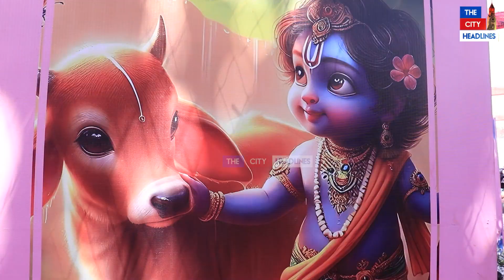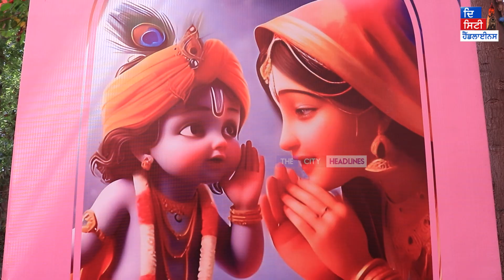ਲੁਧਿਆਣਾ ਦੇ ਇਸ ਮੰਦਿਰ 'ਚ ਵੀ ਸਜਿਆ ਵ੍ਰਿੰਦਾਵਨ ਵਰਗਾ ਝੂਲਾ, ਜਨਮਅਸ਼ਟਮੀ ਮੌਕੇ ਸ੍ਰੀ ਰਾਧਾ-ਕ੍ਰਿਸ਼ਨ ਜੀ ਦੇ ਕਰੋ ਦਰਸ਼ਨ!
ਲੁਧਿਆਣਾ ਦੇ ਇਸ ਮੰਦਿਰ 'ਚ ਵੀ ਸਜਿਆ ਵ੍ਰਿੰਦਾਵਨ ਵਰਗਾ ਝੂਲਾ, ਸ੍ਰੀ ਕ੍ਰਿਸ਼ਨ ਜਨਮਅਸ਼ਟਮੀ ਮੌਕੇ ਸ੍ਰੀ ਰਾਧਾ-ਕ੍ਰਿਸ਼ਨ ਜੀ ਦੇ ਕਰੋ ਦਰਸ਼ਨ!